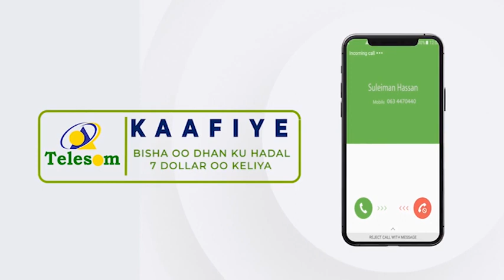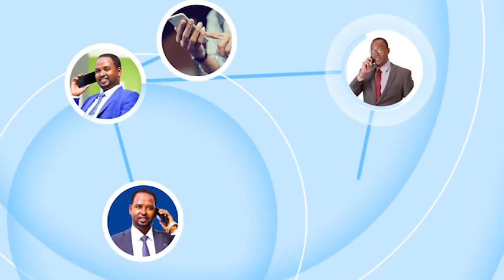Mayar Kuxigeenka Cusub Ee Degmada Berbera Ayaa Xilkii La Wareegay